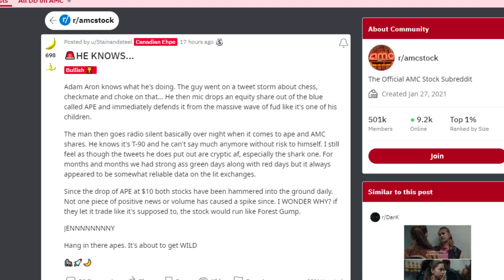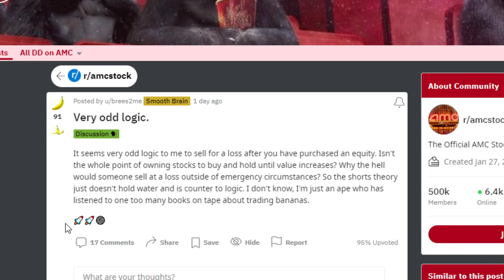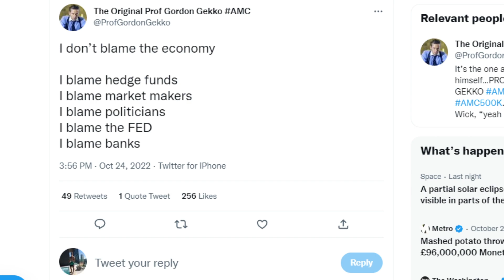AMC STOCK: HE KNOWS....